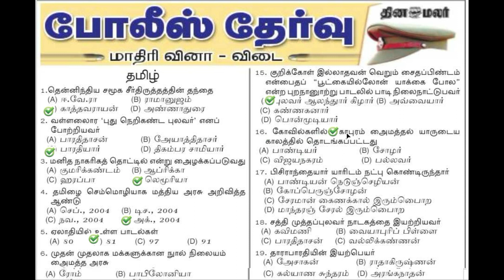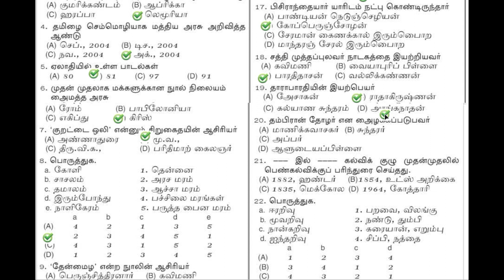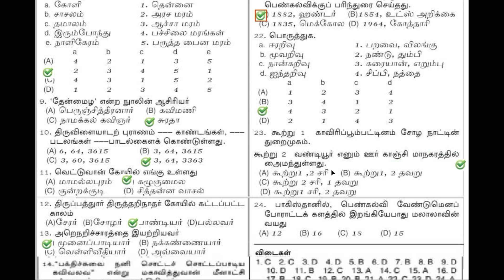போலீஸ் தேர்வு அறிவியல் (தமிழ்) மாதிரி வினா விடை - தினமலர் செய்தித்தாள் PART 12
PSY PART 02 -